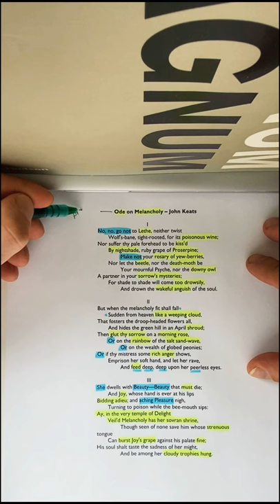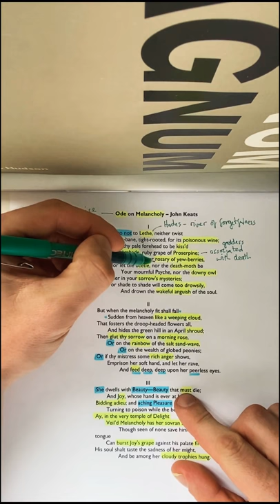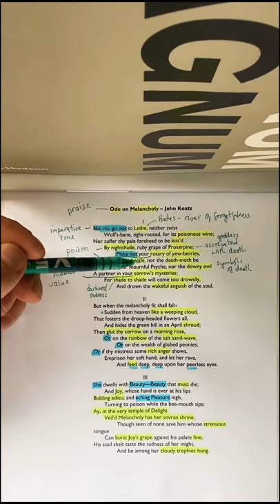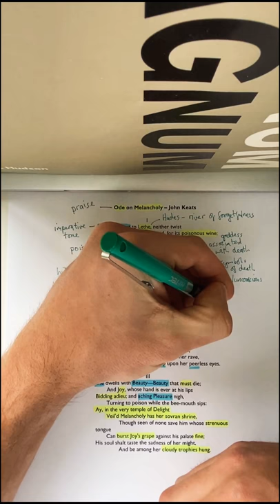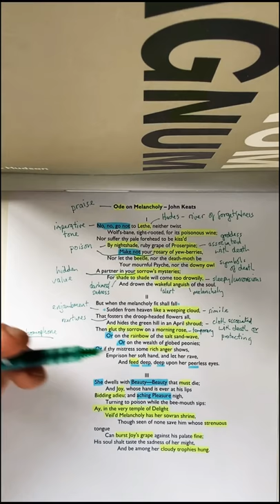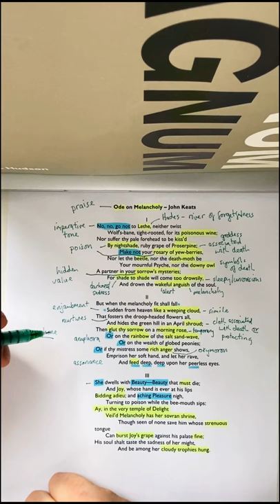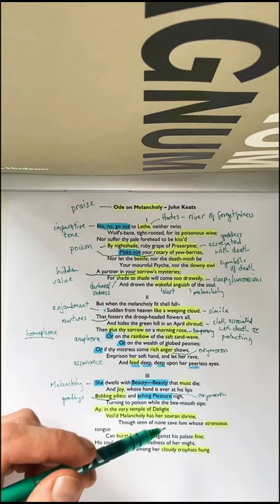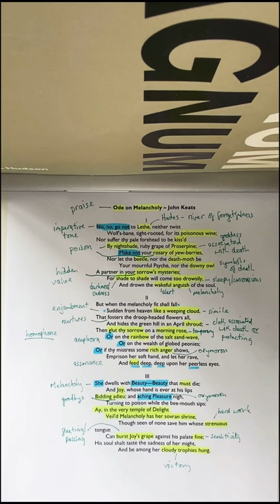Ode on Melancholy by John Keats